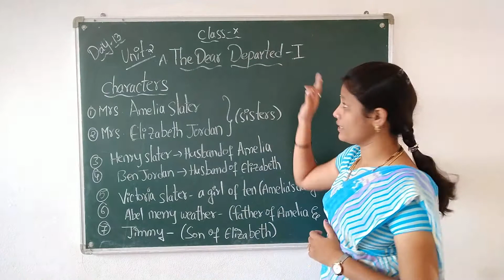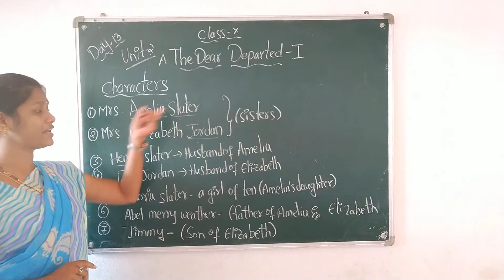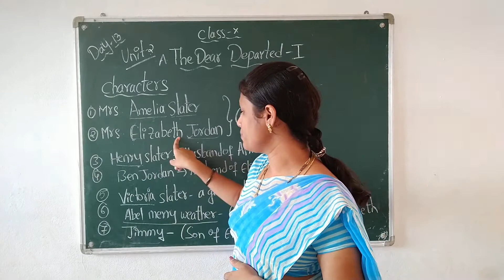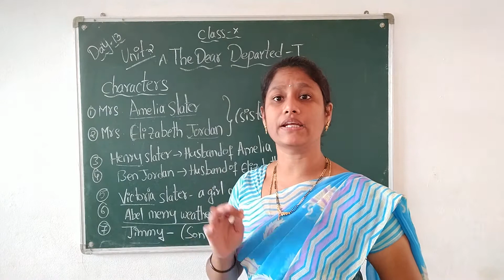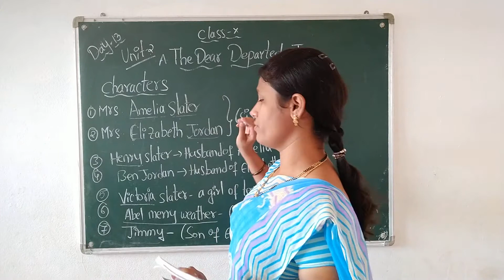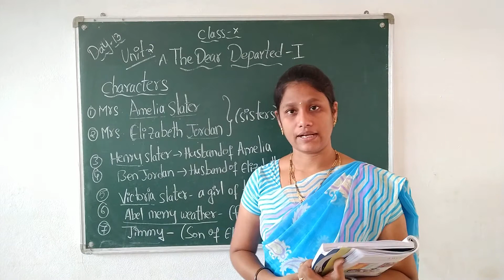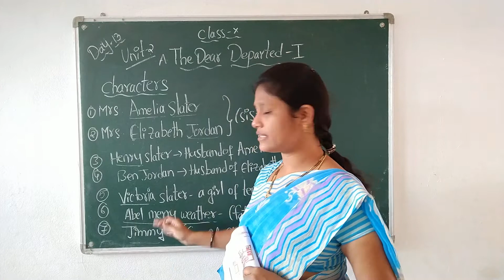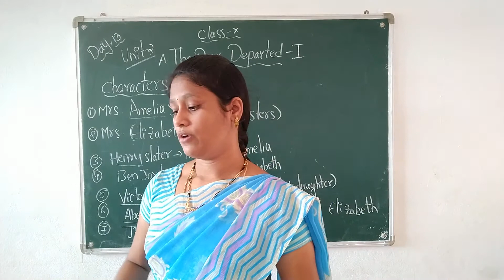10 TH CLASS ENGLISH DAY 13